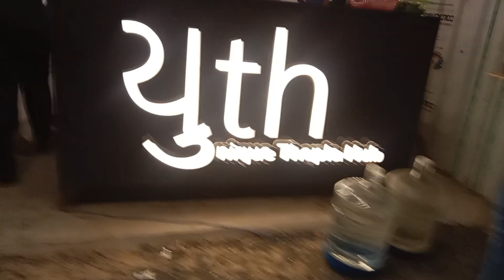smit ne banai new dish 😂🤢❣️/vlog-16/Amdavadiyash